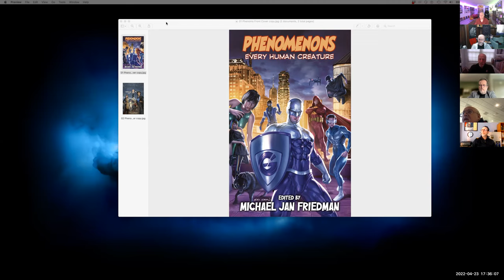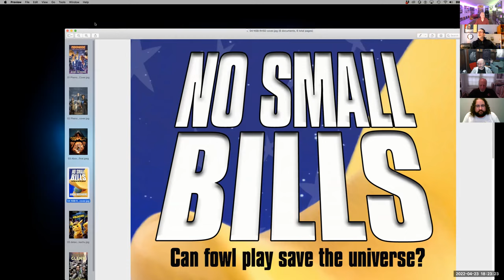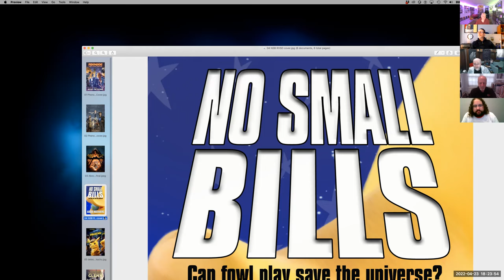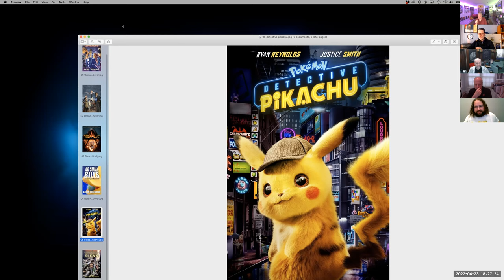Russ's Rockin' Rollercoaster Ep #64 - Crazy 8 Press Presents New Superheroes PHENOMENONS CON Part 2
In collaboration with author collective Crazy 8 Press, hots and Crazy 8 member hosted a live panel discussion with authors Michael Jan Friedman,  Robert Greenberger, Glenn Hauman, Aaron Rosenberg, Peter David, and special guest Dan Hernandez about PHENOMENONS Vol 1, the first collection of interlocking stories featuring a new breed of superheroes.